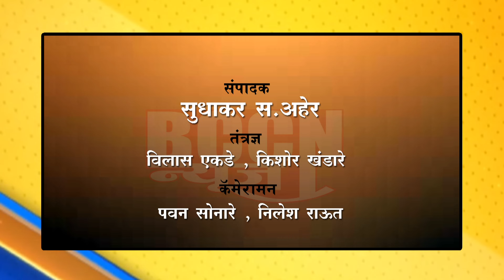nandura - कर्जबाजारी शेतकऱ्याची आत्महत्या..